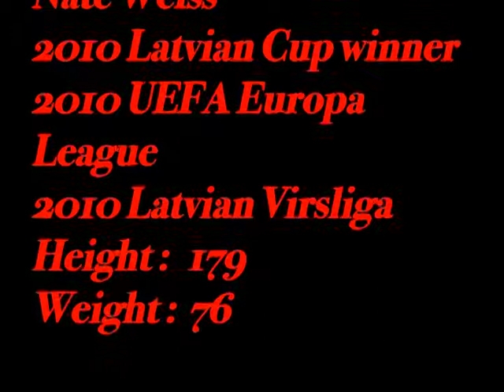Nathaniel "Nate" Weiss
footballer for FK Jelgava in Latvian Virsliga
Defender/Winger
2010 Latvian Cup Champions
2010 Europa League